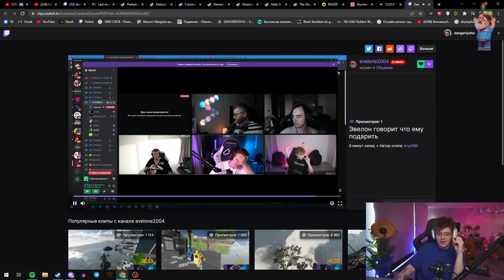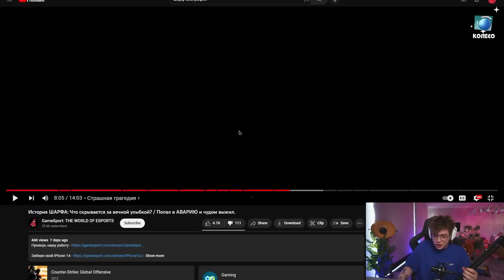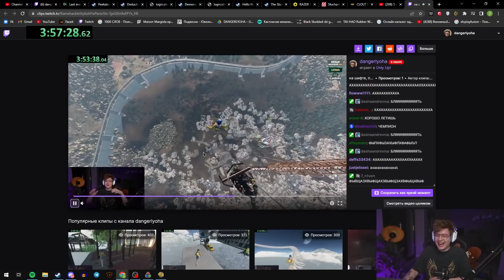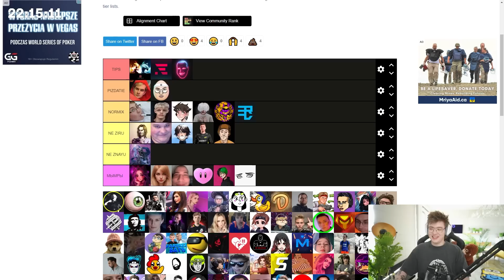КОНЦЕНТРИРОВАННЫЙ УГАР | ЛУЧШИЕ КЛИПЫ ШАРФА ЗА ИЮНЬ